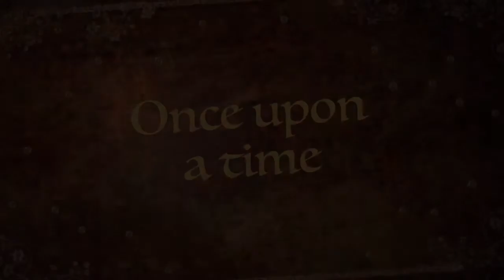The Dog Princess Tales